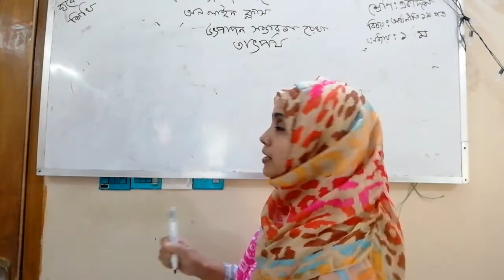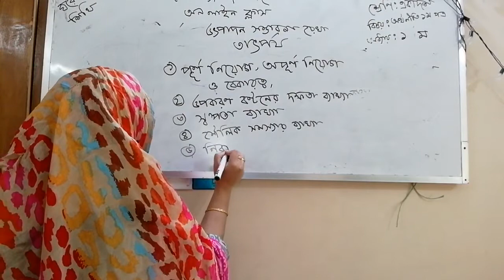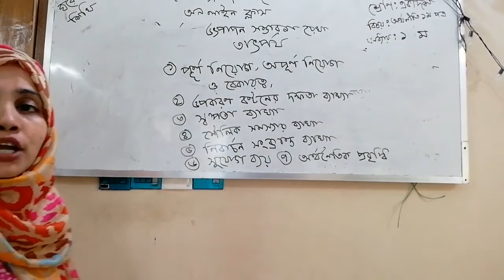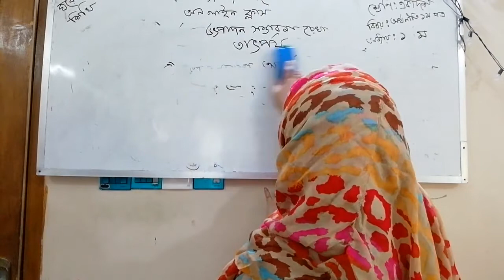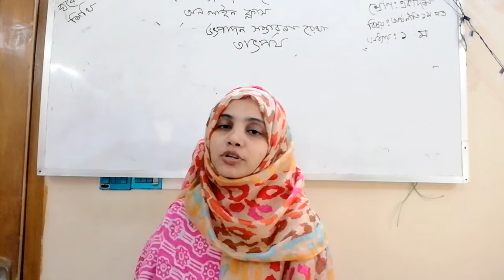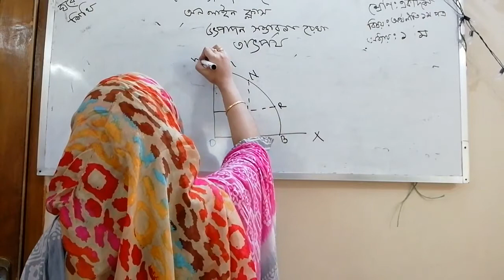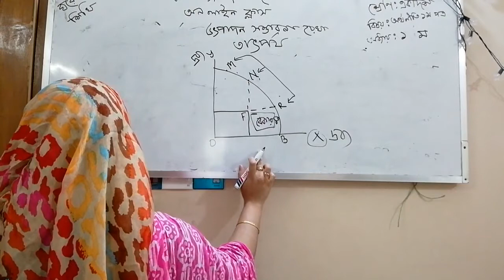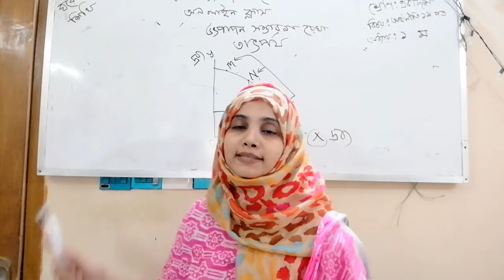FNC20-21 | Class 56 | 22.11.2020 | Economics | Feni National College Online Class